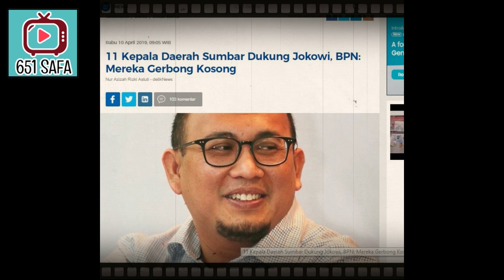KOCAK BIN COMEL ! MISTERI 11 SUARA KEPALA DAERAH SUMBAR TOBLOS OM JAE, 85 % RAKYAT PILIH PRABOWO !